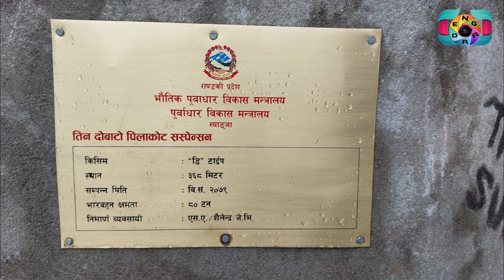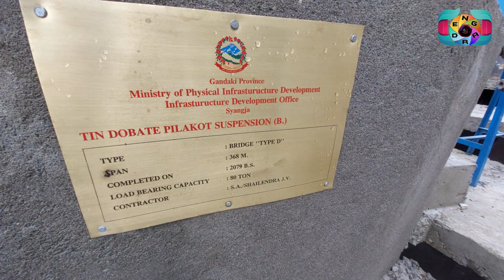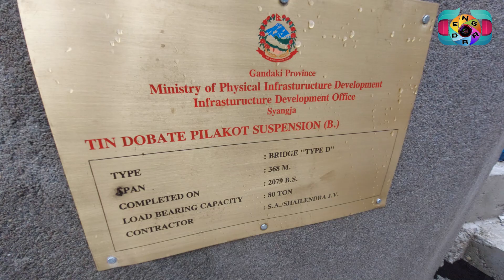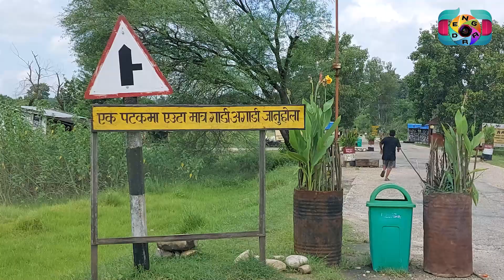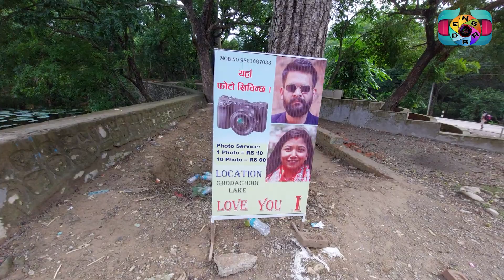Kailali Vlog || कैलाली काे यात्रा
Phokhar
Syanja
butwal
Karnali Bricha
Kailali
Dhangadi
Sabin Kafle
Sanjip Shrestha
Bal Krishna Adhikari
Norbu Tamang
Alessio Bocchi